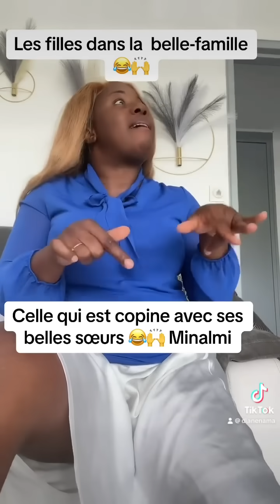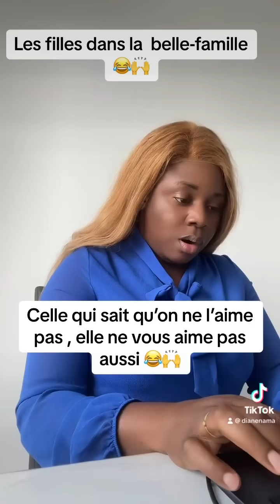Le comportement des filles dans la belle famille